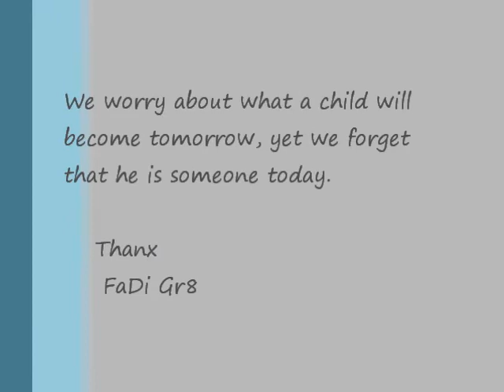A Preview of Future by FaDi.wmv